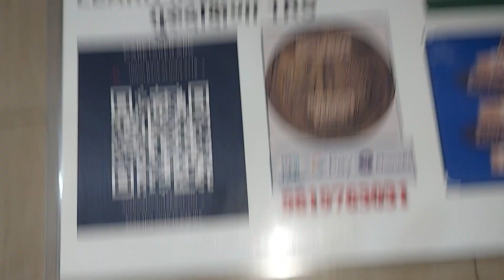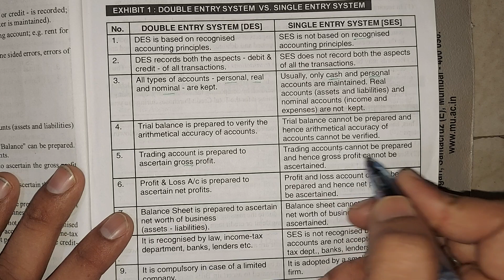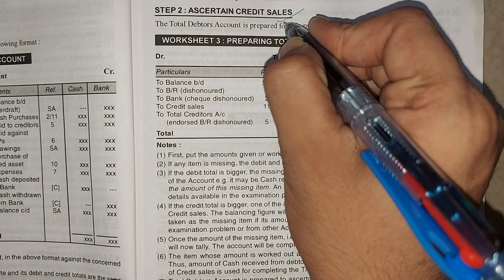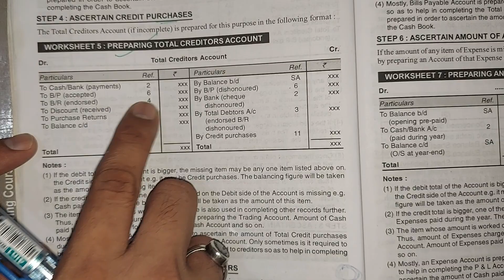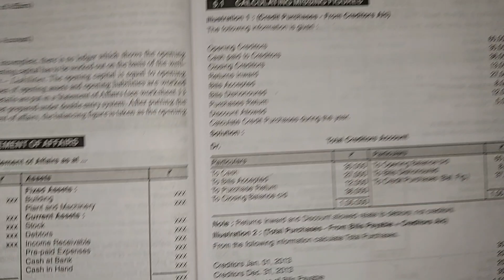Incomplete Record sytem Theory Explanation Financial Accounts sem 2 fybcom/fyBaf